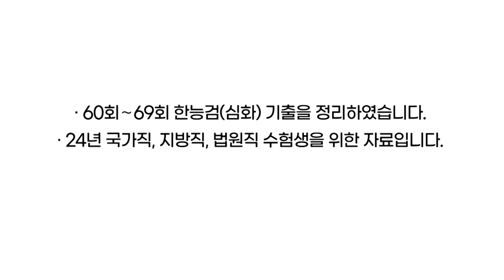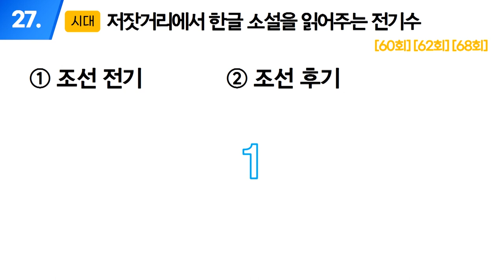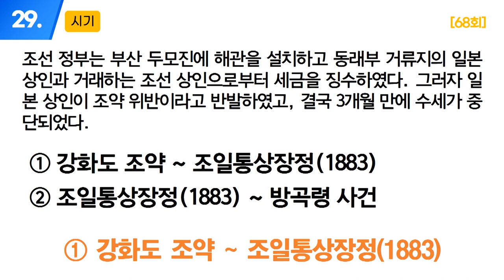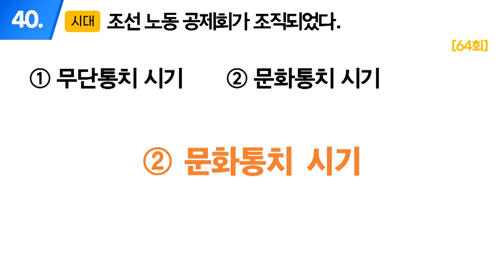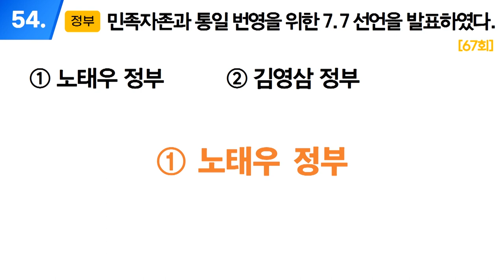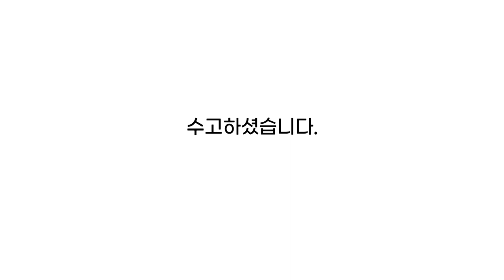[고종훈 한국사] 한능검 최신 기출지문 정리 (자가 테스트 버전)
2024년 국가직, 지방직, 법원직 공무원 수험생을 위한 자료입니다.